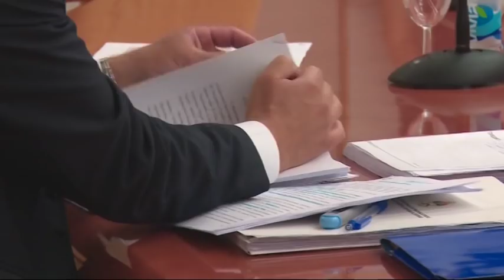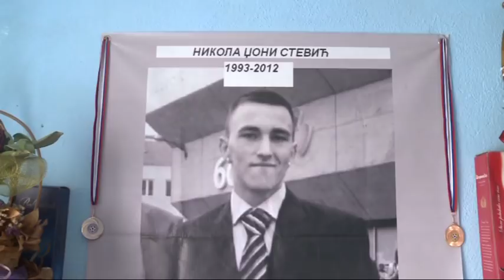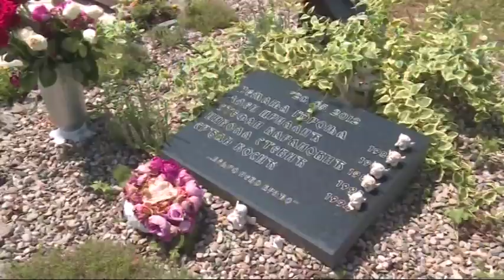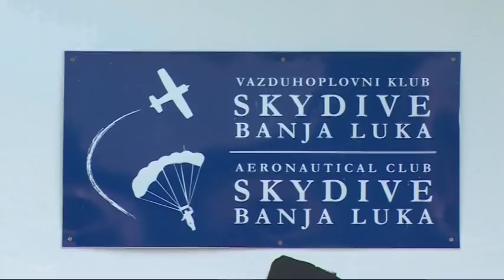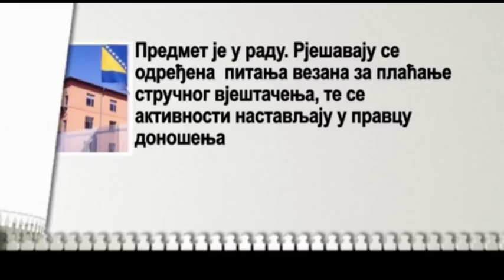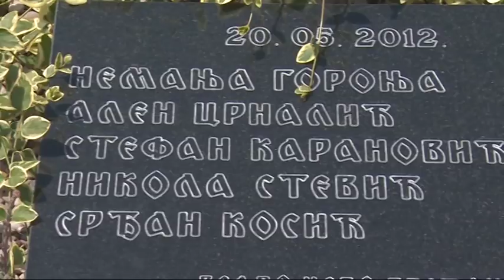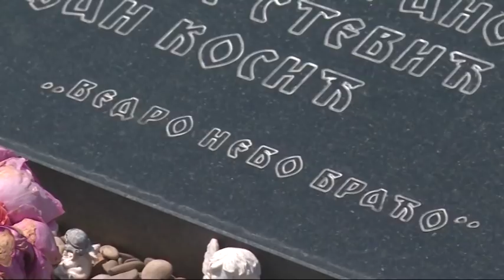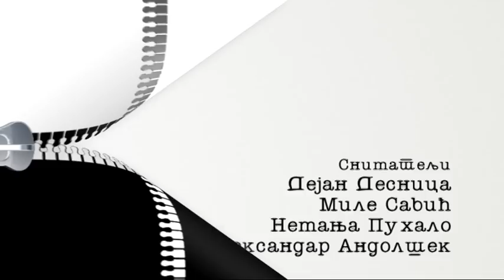Crno na bijelo 26.05.2018 - (BN televizija 2018)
BN TELEVIZIJA
Emisija: CRNO NA BIJELO ,urednik i voditelj: Suzana Radjen-Todoric

Otvoreno o svim političkim, ekonomskim i društvenim pitanjima, ali i ljudskim sudbinama. Istinito , bez uljepšavanja i skrivanja.